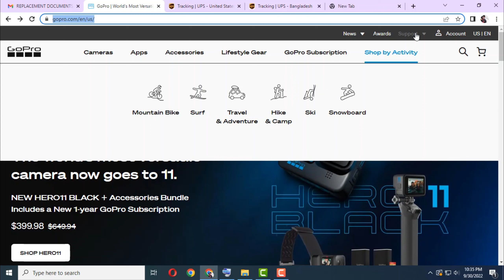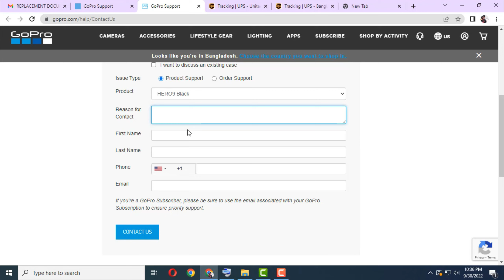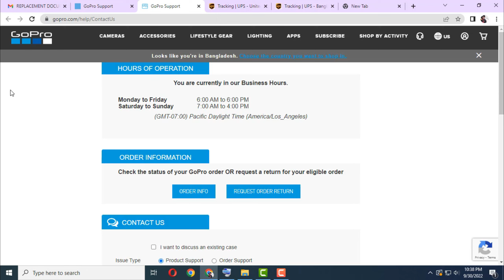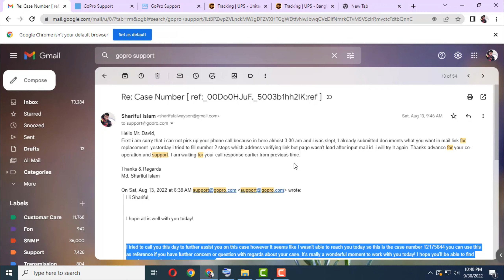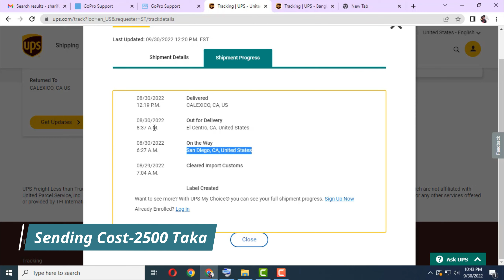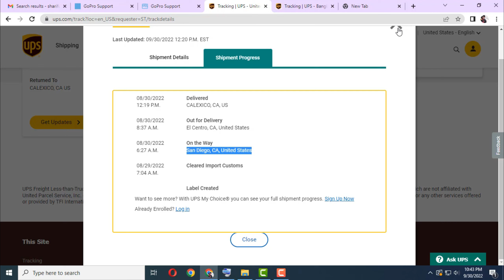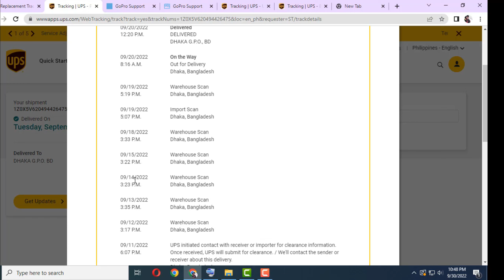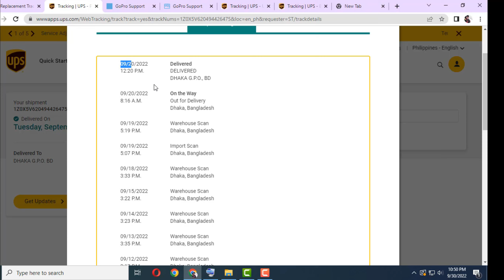Go Pro Warranty Claiming | কিভাবে Go Pro ওয়ারেন্টি ক্লেম করবেন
HOW TO REPLACE GOPRO IN UNDER WARRANTY.|| GOPRO HERO 9 BLACK || EASY AND SIMPLE STEPS